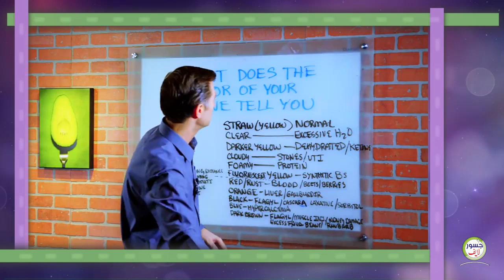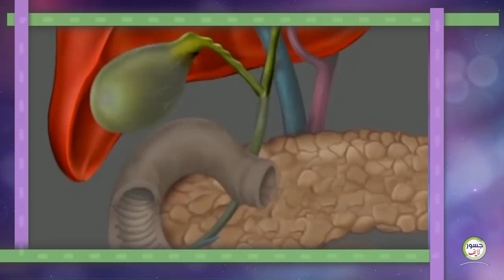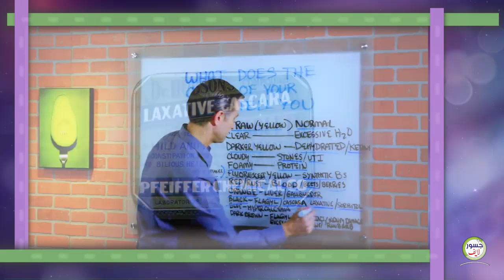هذا ما يخبرك به لون البول، واحذر إذا كانت له رغوة | نصائح الدكتور بيرج | مدبلج بالعربي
هذه هي الحالات التي يخبرك بها لون البول
احذر إذا كان للبول رعوة
اذا كان البول بهذا اللون فلا تقلق
حذاري أن يصل لون البول إلى هذا المستوى
لون البول يدل على صحتك
هل أنت بصحة جيدة؟؟؟  هذا ما سيجيبك عنه لون البول

لون البول
لون البول الطبيعي
لون البول اصفر
لون البول للحامل
لون البول ابيض
لون البول اخضر
لون البول احمر
لون البول اصفر غامق
لون البول البرتقالي
لون البول فسفوري
لون البول الاصفر الفاتح
لون البول الغامق على ماذا يدل
لون البول احمر غامق
لون البول الوردي
امراض تخبرك بها رائحة البول
رائحة البول الكريهة
رائحة البول
رائحة البول الكريهة عند الحامل
رائحة البول الكريهة عند النساء
رائحة البول الكريهة للحامل
رائحة البول الكريهة عند الاطفال
رائحة البول قوية
رائحة البول والحمل
رائحة البول في المنام
رائحة البول من علامات الحمل
رائحة البول الكريهة عند الرضع
تغير رائحة البول
سبب تغير رائحة البول

مشاهدة ممتعة

شكراً للمشاهدة!